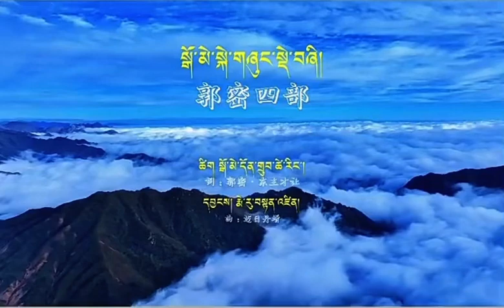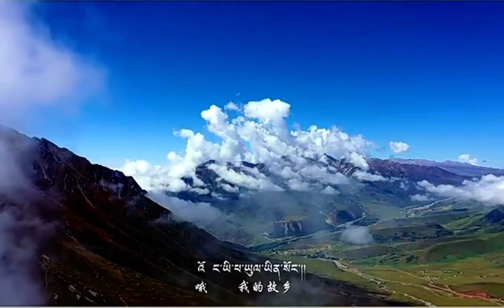New Tibetan song | བོད་གཞས། | སྒོ་མེ་སྐེ་གཞུང་སྡེ་བཞི། དངོས་གྲུབ་སྒྲོལ་མ། རྟ་མགྲིན་སྐྱབས།